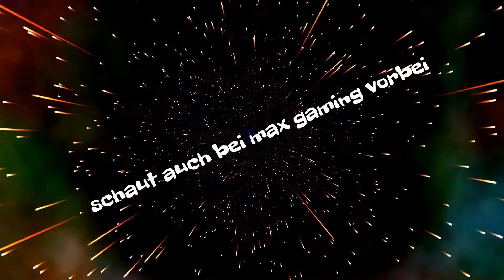Wir ziehen um ins Schneebiom Ark #5